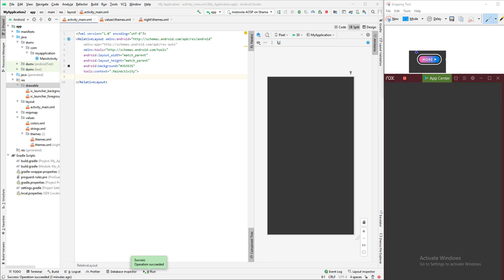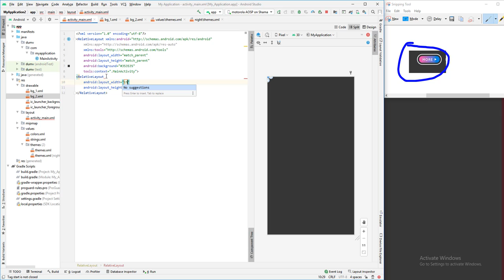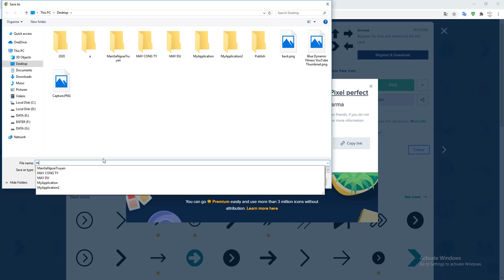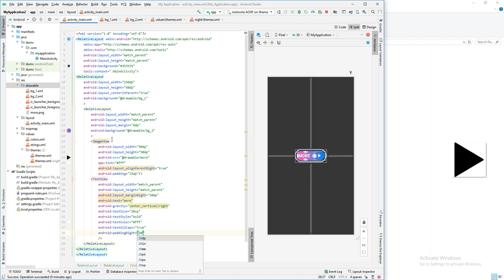Android Studio - Maker Button More Beautiful - 1